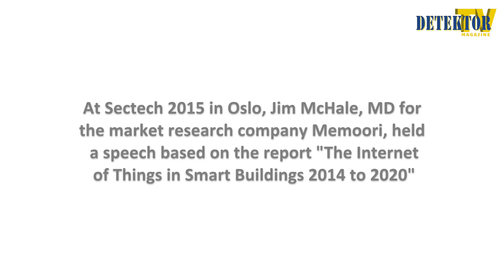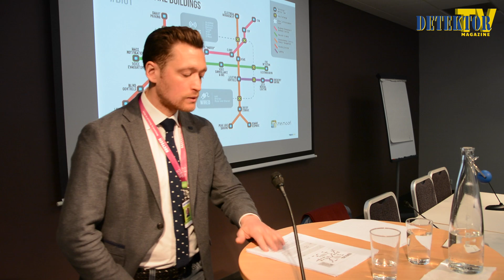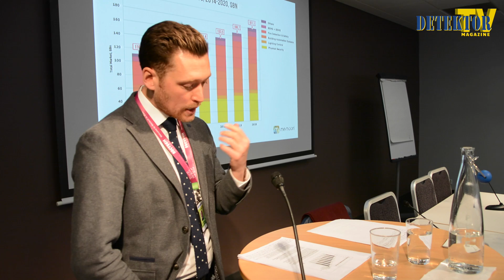Detektor TV Magazine 2, 2015 (Int'l edition) – The Internet of Things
The Era of Internet of Things (IoT) has just begun and will have an enourmous impact on our personal lives as well on the business in all sectors.
   At the recent security technology exhibition, Sectech Norway 2015, on March 24th and 25th, the Managing Director of the market research company Memoori conducted a presentation on the era of Internet of Things (IoT) where he talked about how it will affect business in general and the security industry in particular.

The content of the presentation was based on the report entitled, ”The Internet of Things in Smart Buildings 2014 to 2020”, which was released by Memoori on to the market at the end of 2014.